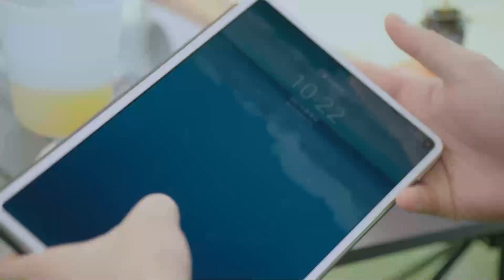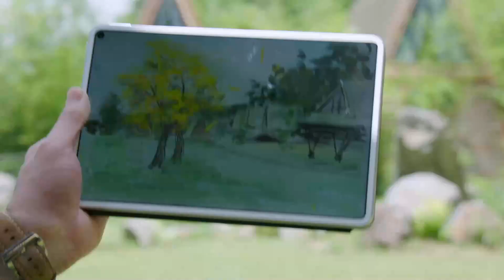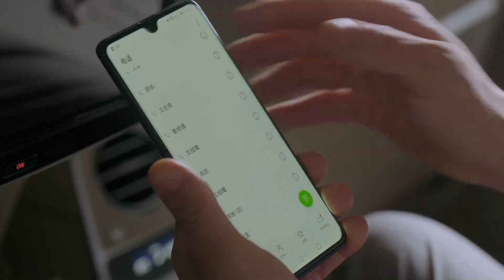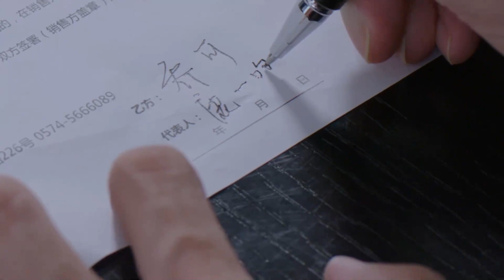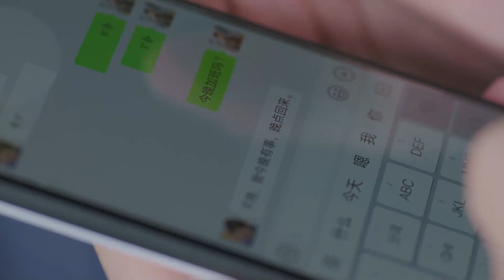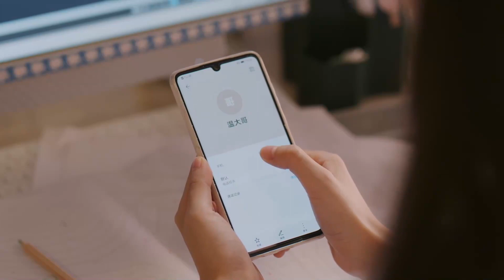【Độc quyền phát sóng nước một 】 Hôm Đó Thật Sự Gặp Được Tình Yêu Ep 09 |当天真遇见爱情 MultiSub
📢 《Tuổi Trẻ Rực Rỡ》 hằng đêm 20:00 (GMT+8) đúng giời cập nhật ~
 phim gốc  Full Episodes ấn vào đây xem trọn bộ 👉：

 0:00 《Hôm Đó Thật Sự Gặp Được Tình Yêu 》
 1:30 mỗi ngày phát sóng liên tục hai tập

 Lý Thiên Chân, một cô gái mới đi làm ôm ấp giấc mơ trở thành một kiến trúc sư đã tham gia công việc một cách nhiệt tình tại Nhà Thiết Kế kiến trúc Tân Mỹ Thành, trở thành một thực tập sinh cho thiết kế sư thiên tài Mạnh Nghiêm. Đối mặt với sự khắc khe của Mạnh Nghiêm, Lý Thiên Chân không nao lúng chút nào, thế nhưng lại bị công ty cho nghỉ việc một cách bất ngờ. Và cùng lúc đó, Mạnh Nghiêm để giữ vững nguyên tắc thiết kế của bản thân, anh ta lựa chọn xin thôi việc và tự lập công ty riêng. Qua nhiều lần mời gọi, Lý Thiên Chân trở thành bạn hợp tác làm việc với Nghiêm. Hai người cùng tham gia đấu thầu hạng mục thôn Vân Hạ. Đối mặt với đối thủ cạnh tranh hùng mạnh, Lý Thiên Chân kiên trì ý nguyện ban đầu, và ngày càng chín chắn hơn.; khi xí nghiệp gia tộc gặp khó khăn, cô ta mạnh dạn gánh vác. Trong quá trình cùng nhau phấn đấu, Mạnh Nghiêm dần dà yêu cô gái đơn thuần và ưu tú này, Nghiêm đã giúp đỡ Chân thoát khỏi sự khó khăn. Hai người giữ vững ước mơ kiến trúc, họ cùng nhau trưởng thành trên con đường nghề nghiệp, cuộc đời và tình cảm, họ dần dần hiểu rằng sự lấy con người làm gốc, lấy dân làm gốc mới là ý nghĩa chân chính của kiến trúc, đó mới là tác phẩm vĩ đại thật sự của nhà kiến trúc.
# phim truyền hình Hoa ngữ phim truyền hình tình cảm ngọt ngào # Ngụy Thiên Tường # Ngô Thi Lạc